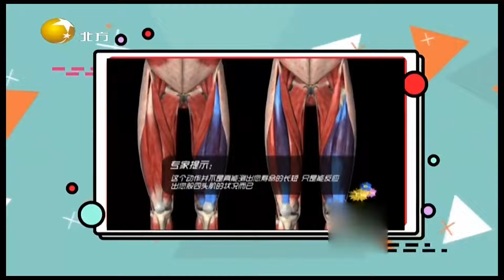盘腿下蹲能判断寿命长短？教练教你中老年的锻炼方法丨健康朋友圈